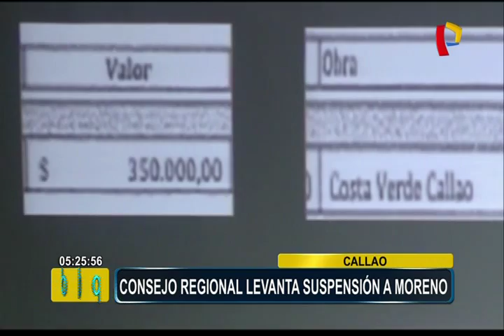Callao: levantan suspensión de Félix Moreno como gobernador regional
Por acuerdo del Consejo del Gobierno Regional del Callao, se dejó sin efecto la suspensión 120 días a Félix Moreno en el cargo de gobernador, luego de que el Poder Judicial decidiera que la autoridad del primer puerto afrontase en libertad las acusaciones en su contra por el caso Odebrecht.

Moreno tenía 18 meses de prisión preventiva pero fue cambiada por comparecencia restringida, en el caso de presuntos favorecimientos a la constructora brasileña en la licitación de la obra Costa Verde Callao.

Sin embargo, este podrá regresar a sus funciones luego de los 30 días que pidió de vacaciones, las cuales fueron concedidas por el consejo regional de mayoría perteneciente al partido de Chim Pum Callao.